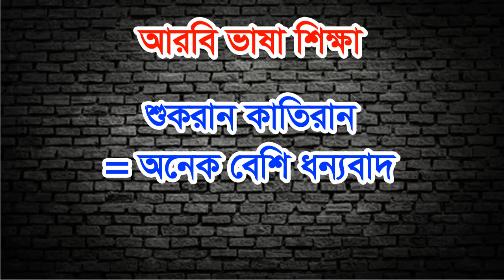আরবিতে ধন্যবাদ জানান বহুভাবে | How to say thank you so much in Arabic | Arbi Bhasha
আরবিতে ধন্যবাদ জানান বহুভাবে | How to say thank you so much in Arabic | Arbi Bhasha. In this video about Arabic to Bangla.